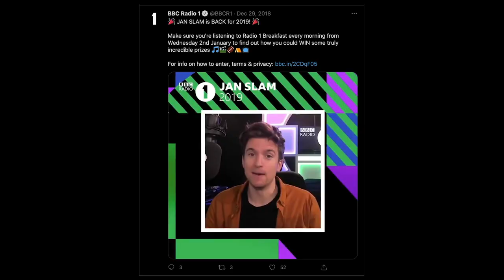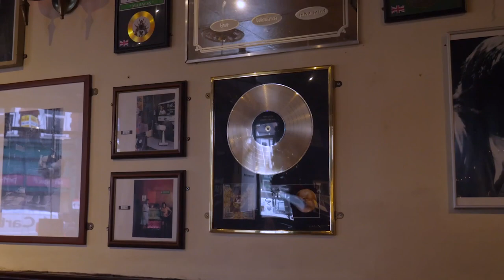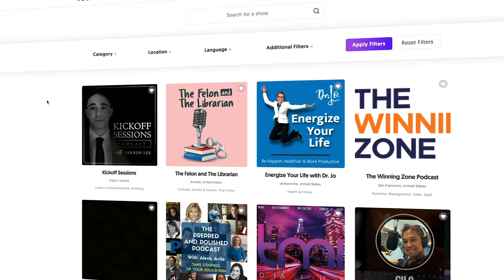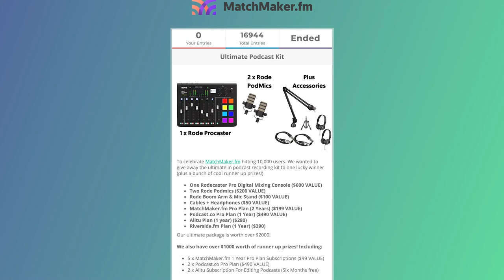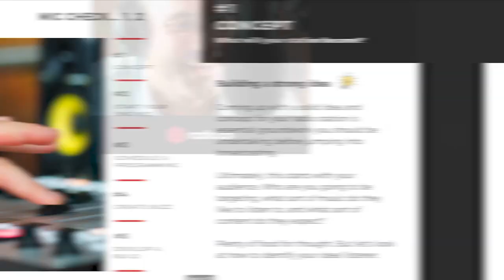4 Radio Contest Ideas That Work | Go Viral and Get Listeners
TIME CODES ⏳
00:00​​​ - Intro
01:04​ - 1. Puzzles & Quizzes
03:20​ - 2. Name That Year
04:33​ - 3. First Caller
05:51​ - 4. Social Media Giveaways
10:21 - Types of Prizes
13:02 - Outro